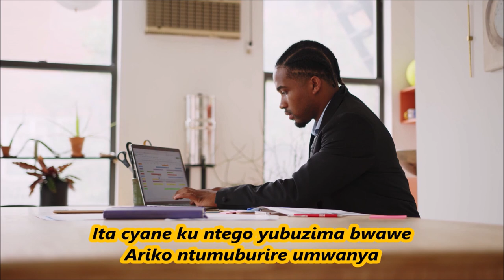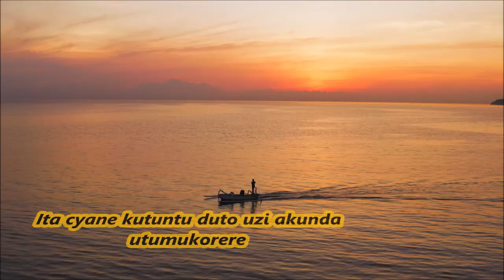Ngubu Uburyo 5 Ufatishamo Umukobwa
kiza natasha ndetse na Instagram @ natashakiza3